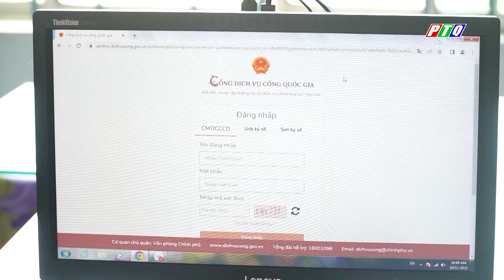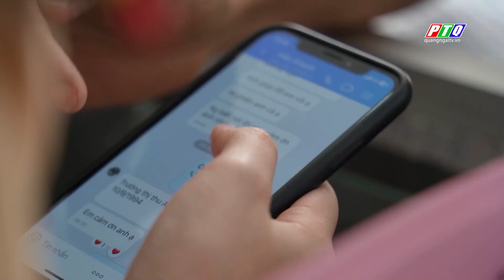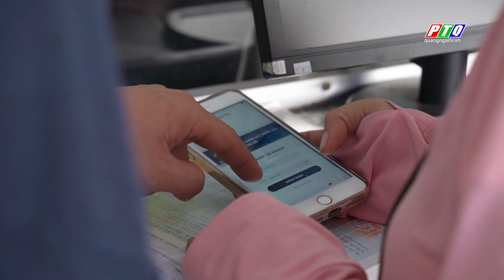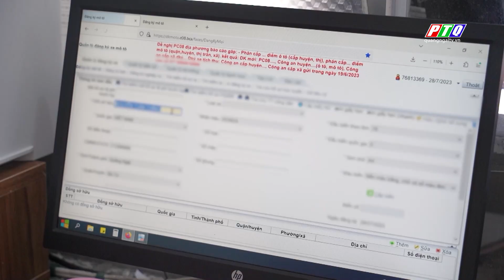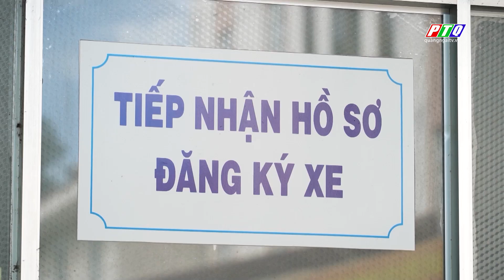Quảng Ngãi: Ứng dụng tiếp nhận hồ sơ qua VNeID | CÔNG DÂN SỐ | Cấp biển số xe theo mã định danh| PTQ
Quảng Ngãi: Ứng dụng tiếp nhận hồ sơ qua VNeID | CÔNG DÂN SỐ | Cấp biển số xe theo mã định danh